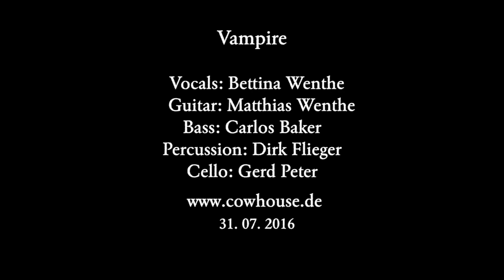Vampire (with pics from Medieval Gargoyles)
Vampire

My blood stops running through my veins
My heart stops beating, there's just pain
You're a phantom in the dark
Dream destroyer, killer of hearts

You throw your web across my life,
hold me back whenever I try
to stand up to these shadows in the dark
to fight cold moonlight without stars

Chorus
You're a vampire
Vampire
You play with the ashes of my hope
You play with the ashes of my soul

The walls around me seem so high
This bird is bleeding and can't fly
Maybe this is just spilled wine?
It's not and you'll be with me till I die

Chorus
You're a vampire
Vampire